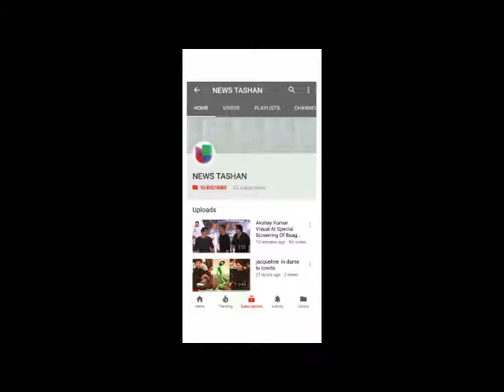Bodyguard Badly INSULT To Sunny Leone's Husband AT JUHU TARA B HOTEL HD